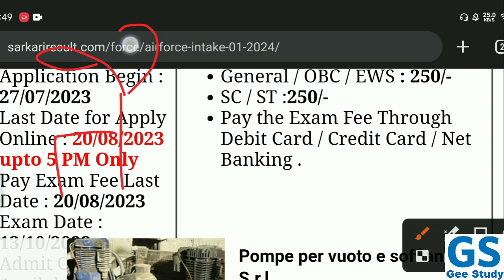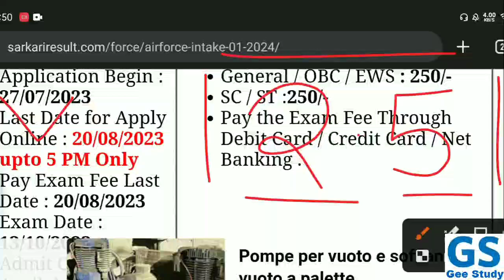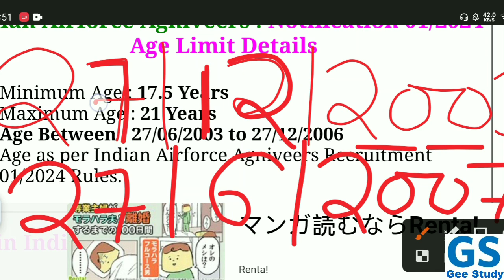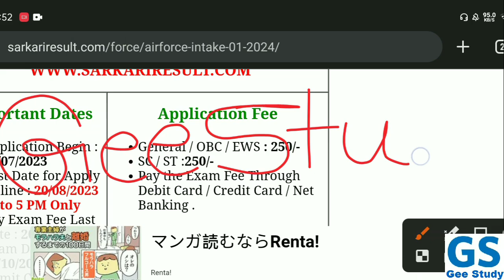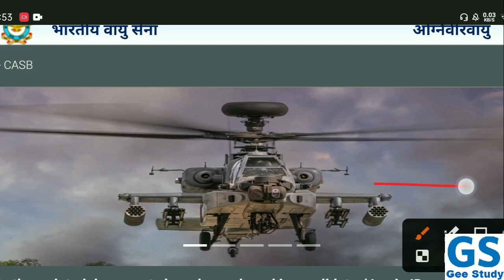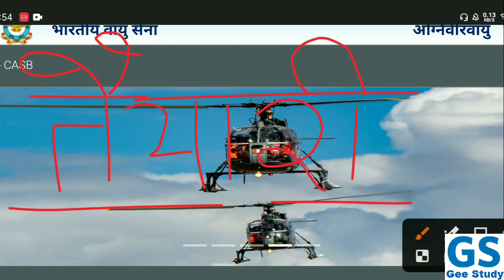Airforce New Vacancy Update | Airforce Agniveer Vacancy 2024 | Airforce Online Form 2024 Age Limit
Indian Air Force X,Y Group New Vacancy 2/2024 | Air Force Agniveer Vacancy 2024 | Air Force Notification 2/2024 Age Limit, Exam Date

हेलो दोस्तों आज इस वीडियो में हम बातें करने वाले है Indian Air Force Group X and Y Upcoming Vacancy 2/2024 Batch के बारें में. Air Force Agniveer New Vacancy कब आयेगी और Age Limit (DOB) क्या होगी तथा इस वाले Batch का Online Exam कब होगा ये सभी महत्वपूर्ण जानकारी आज आपको इस वीडियो में देने वाले है तो आप वीडियो पूरा जरूर देखें और शेयर करना ना भूले धन्यवाद जी

• Air Force New Vacancy 2024 Update
• Airforce XY Group Next Vacancy 2024
• Air Force Notification 2/2024 Batch
• Air Force Agniveer Age Limit 2024
• Indian Air Force Recruitment 2/2024
• Indian Air Force New Bharti 2024
• Air Force X Y Group Exam Date 2024
• Air Force Online Form 2024 Date
• Air Force New Vacancy Kab Aayegi
• Air Force X Y Group Eligibility, Age, Post

धन्यवाद जी!